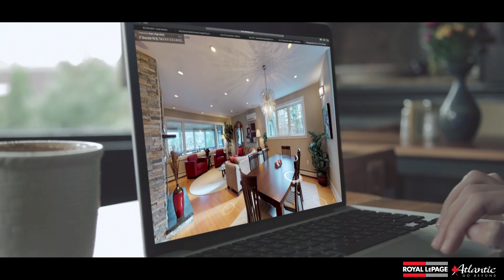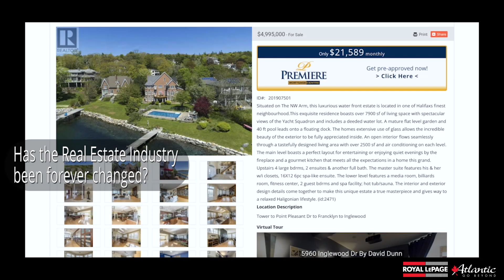Matt Honsberger Royal LePage Atlantic COVID 19